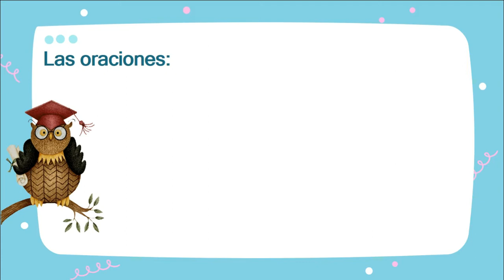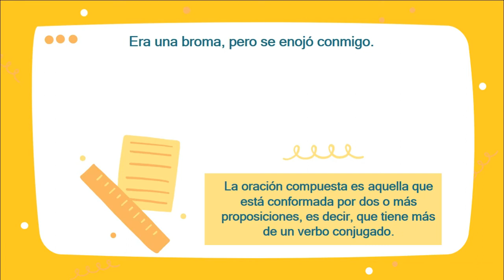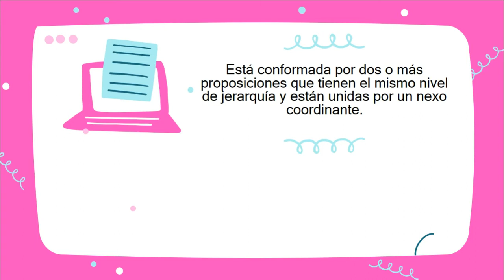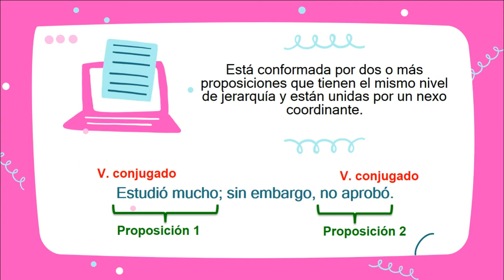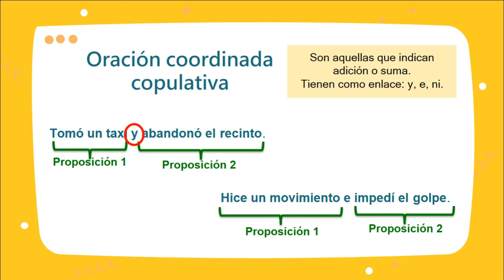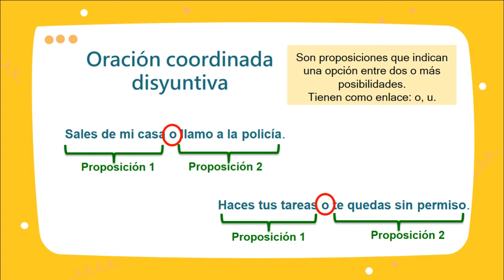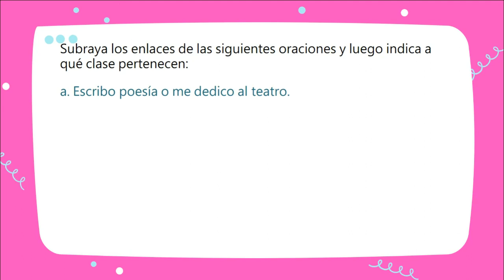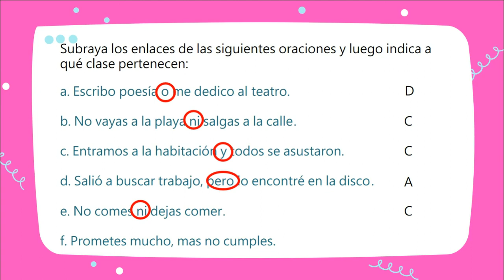LA ORACIÓN COMPUESTA